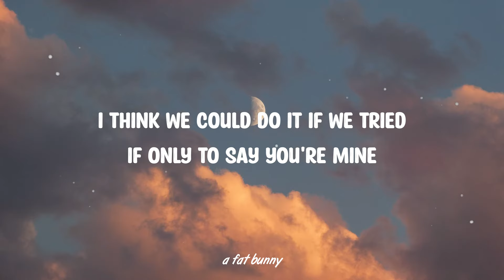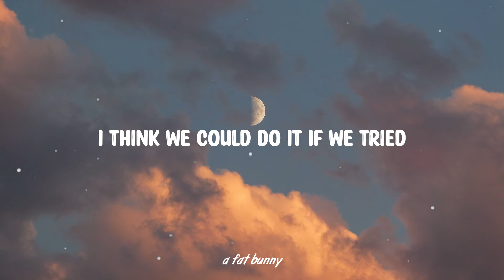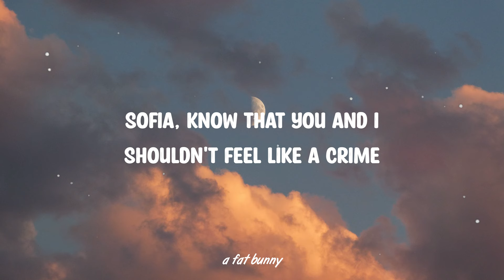Clairo - Sofia (Lyrics) || I think we could do it if we tried, If only to say, you're mine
Sofia Lyrics
Clairo Sofia Lyrics